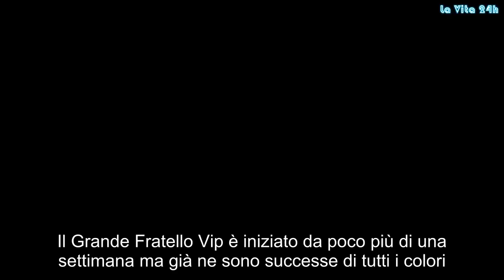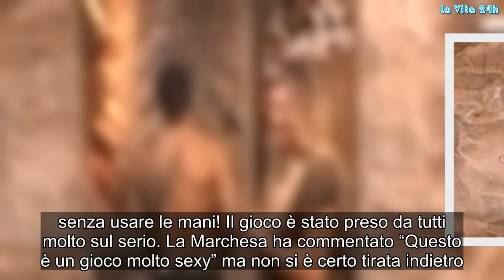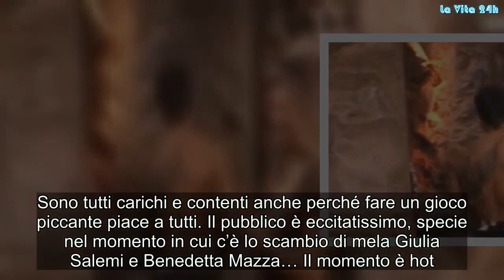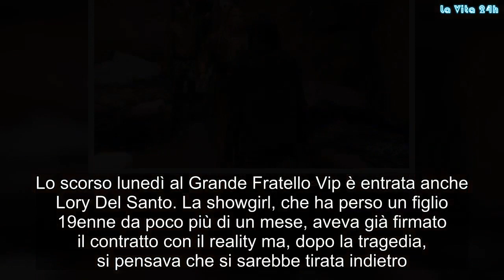Scatta il momento lesbo al Grande Fratello Vip. Pubblico senza fiato | La prove del notizia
Il Grande Fratello Vip è iniziato da poco più di una settimana ma già ne sono successe di tutti i colori. Le ultime prove ed esercitazioni tra i concorrenti, però, hanno provocato molte reazioni. Tramite un comunicato i vip della casa e quelli della caverna sono stati informati che avrebbero dovuto partecipare a un gioco piuttosto piccante. Il gioco consisteva nell’andare in magazzino, prendere una mela, riportarla in confessionale passandosela tutti almeno una volta di bocca in bocca... senza usare le mani! Il gioco è stato preso da tutti molto sul serio. La Marchesa ha commentato “Questo è un gioco molto sexy” ma non si è certo tirata indietro. I concorrenti si sono applicati per capire quale fosse il percorso migliore per portare a termine la prova nel migliore dei modi. La prova intriga i vip ma li mette anche a dura prova. “Possiamo scegliere l’ordine?” chiede per esempio Enrico Silvestrin. “Dobbiamo creare una fila che va dal magazzino al confessionale”, dice Martina.
Francesco Monte cerca di spiegare meglio la prova, per quel che ha compreso dal suo punto di vista: “Al segnale dobbiamo posizionarci e iniziare il gioco”. Sono tutti carichi e contenti anche perché fare un gioco piccante piace a tutti. Il pubblico è eccitatissimo, specie nel momento in cui c’è lo scambio di mela Giulia Salemi e Benedetta Mazza… Il momento è hot. “Senza lingua” dice qualcuno… Una roba hot davvero.
E voi avete assistito alla scena? Allora vi mettiamo qua il video così che possiate vedere cosa è successo. Lo scorso lunedì al Grande Fratello Vip è entrata anche Lory Del Santo. La showgirl, che ha perso un figlio 19enne da poco più di un mese, aveva già firmato il contratto con il reality ma, dopo la tragedia, si pensava che si sarebbe tirata indietro. E invece ha deciso di “giocare” come “terapia” per tornare alla sua vita normale.
La decisione della Del Santo ha scatenato numerose critiche e comunque è destinata a far parlare. Ilary, prima dell’ingresso nella casa della Del Santo, ha fatto sapere che la showgirl verrà trattata come tutti gli altri concorrenti anche se la cosa non è semplice. E voi che cosa ne pensate? Diteci la vostra. Gossip, # LaVita24h,